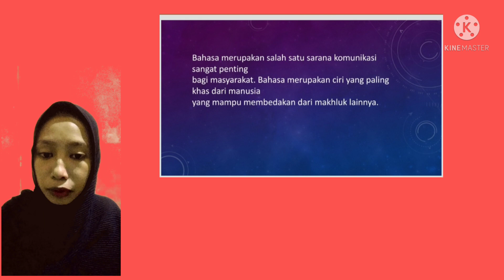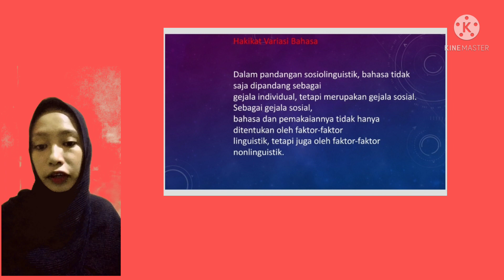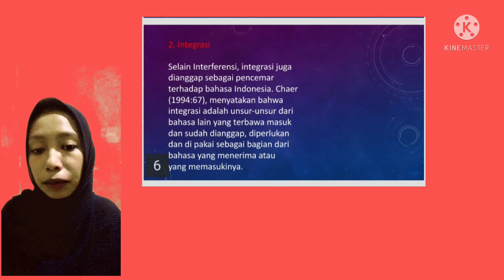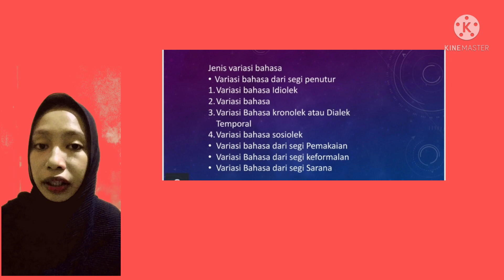Variasi Bahasa ( Hasrini_N1D119069 )